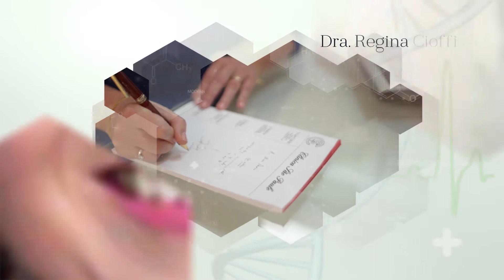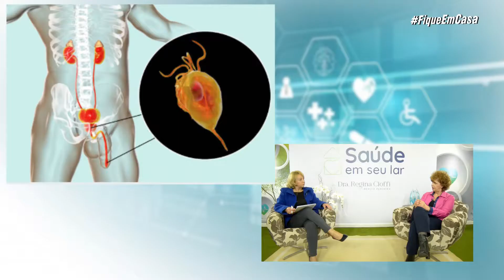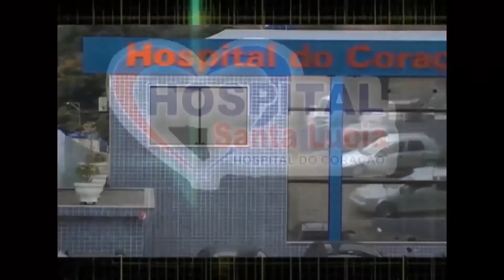SAÚDE EM SEU LAR l DOENÇAS RENAIS : Causas, sintomas, diagnóstico, tratamento e prevenção.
Convido a você para assistir a este programa para você entender mais sobre   Doenças Renais : Causas, Sintomas, Diagnóstico, Tratamento e prevenção e saiba também nessa época de pandemia, como estão esses pacientes que precisam realizar a Hemodiálise?